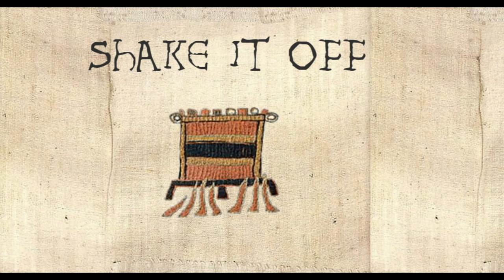Shake it Off -[Bardcore / Medieval Style Instrumental Cover]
Medieval instrument cover